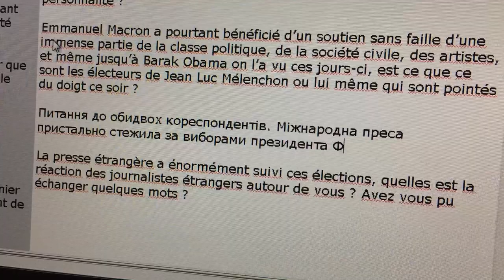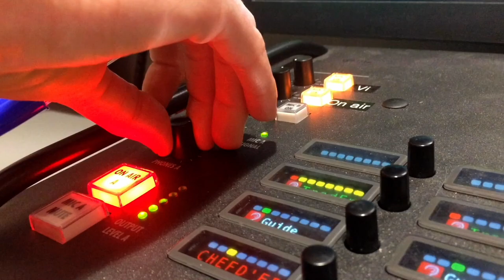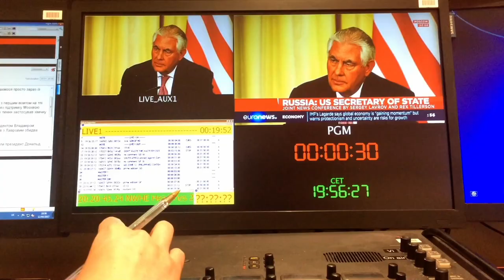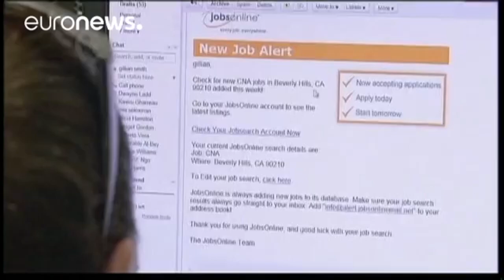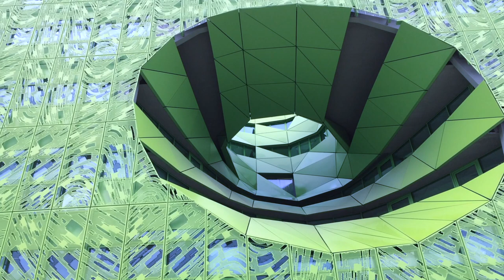Євроньюз припиняє мовлення українською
Журналісти української служби каналу діляться враженнями про 6 років роботи в Ліоні